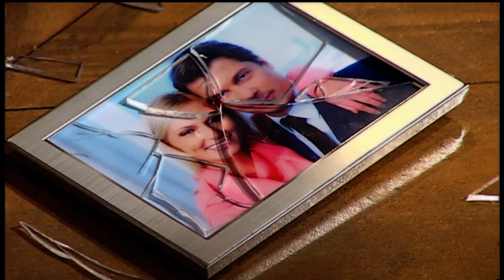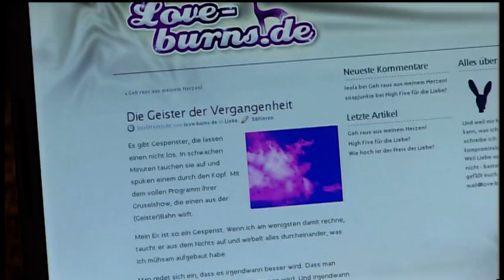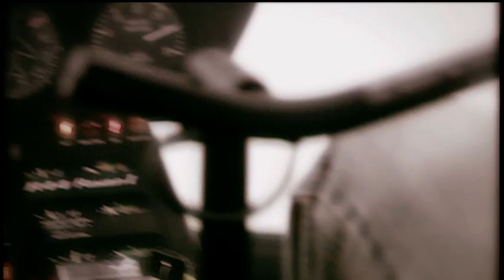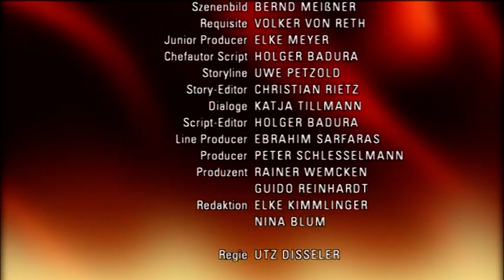Verbotene Liebe - Folge 3286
Gregors alter Lebenstraum wird wieder erweckt.
Tanja gelingt es nicht, sich zwischen Ansgar und Nathalie zu drängen.
Aus Eifersucht sabotiert Jens Lydias große Chance.

Gregor wird melancholisch, als er hört, dass Sarah heimlich geheiratet hat. Bei einem Männer-Survival-Trip mit Christian gesteht er ein, sich in einer Sinnkrise zu befinden, während es für alle anderen voran geht. Auf der Flucht vor einem Gewitter suchen die Brüder in einer alten Scheune Unterschlupf und entdecken dort einen alten Hubschrauber. Gregors alter Lebenstraum wird wieder erweckt: Er ist entschlossen, den Hubschrauber wieder flott zu machen, um diesen zum Fliegen zu bringen.
Tanjas Friedensangebot prallt an Nathalie ab und sie verweigert ihr die Zusage, Taufpatin zu werden. Ansgar jedoch kann Nathalies Haltung nicht nachvollziehen und gerät mit ihr – wie von Tanja geplant – in Streit. Tanja ist zufriedener als zuvor, dass Ansgar auch ohne Nathalie an der Taufe festhalten will, doch dann erlebt sie ein böses Erwachen: Nathalie fordert letztlich doch ihren Platz am Taufbecken ein.
Die vermeintliche Affäre zwischen Sebastian und Olivia trifft Lydia wider Willen. Als sie ihre Stimmung vor Jens mit Kopfweh herunterspielt, erkennt dieser durch ihren Blog, dass ihr Schmerz wegen Sebastian offenbar wieder aufgebrochen ist. Während es Lydia nach dem Bloggen wieder besser geht und sie es bereut, Jens vertröstet zu haben, zerstört Jens hinter ihrem Rücken aus Eifersucht eine große Chance.